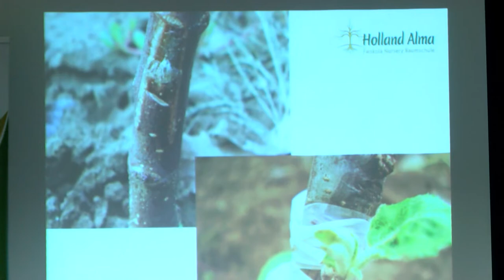Dombóvári Kertbarát Egyesület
A Dombóvári Kertbarát Egyesület egyik fő célja, hogy tagjait olyan információkhoz juttassa, ami segítség lehet számukra a kert szakszerű megmunkálásához. A legutóbbi alkalommal a gyümölcsfák, azon belül is az alma és szilva került górcső alá.